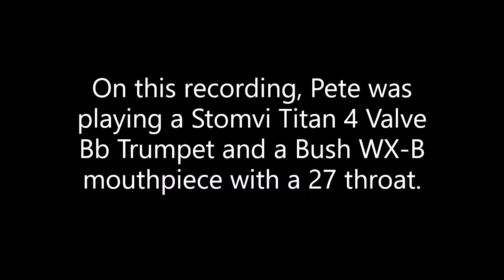Pete Estbrook plays (an excerpt from) A. Piazzolla's "Tango Final"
Recorded in October of 2020

This tune is available as part of the collection "Piazzolla Tangos" which is available through

Much gratitude for your support and interest.